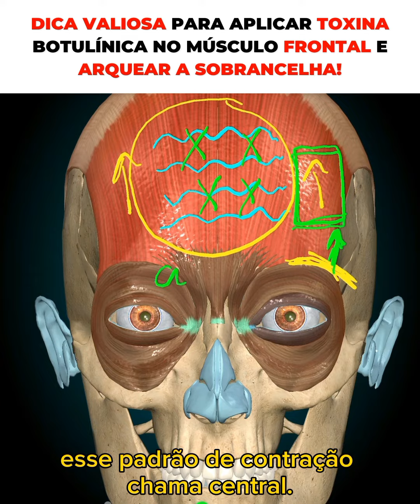Dica sobre toxina botulínica na fronte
Você quer assistir AULAS PRÁTICAS GRATUITAS de Harmonização Facial 💉, com PACIENTES REAIS, enquanto TIRA DÚVIDAS comigo, AO VIVO? Clica no link da descrição e vem comigo! 😘